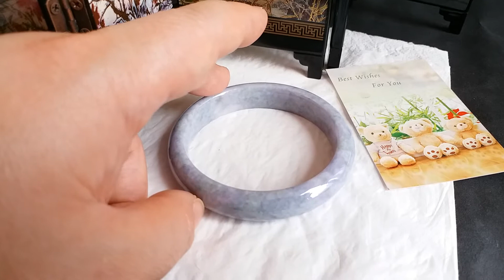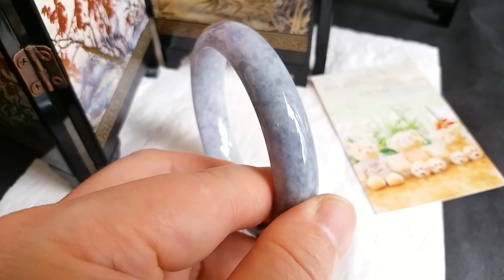J411 糯種紫羅蘭玉鐲 59mm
J411 糯種紫羅蘭玉鐲
手圍 :  59mm (1.58)
尺寸 :  8.2 x 13.8mm

天然翡翠A玉，非A包退。加$250代辦香港證書。

**觀看高清，請按入後，按右下角HD。**